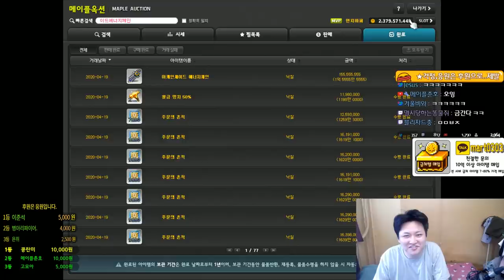제논 힘제논 템셋팅 제작기 2화(마무리) , 코디 , (아케인무기,보조,엠블렘,방어구, 22성스타포스,큐브 )[메이플스토리 먼치]